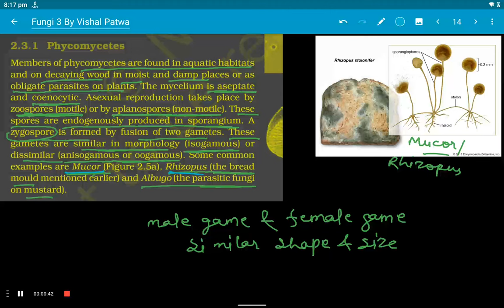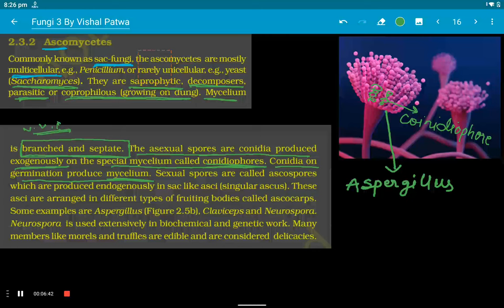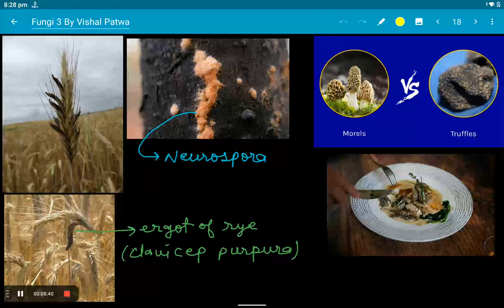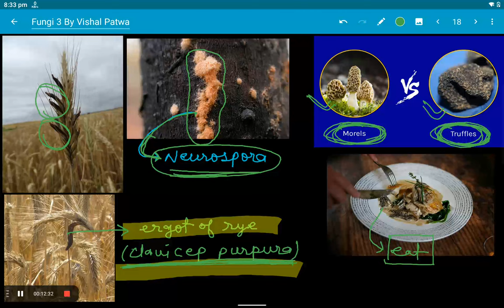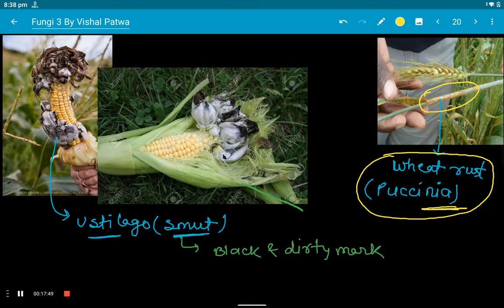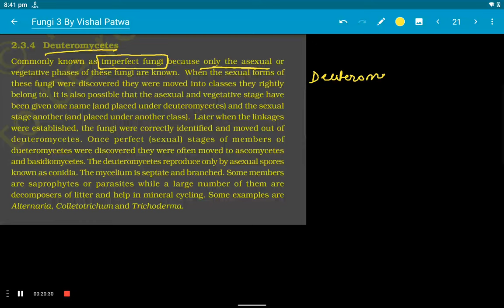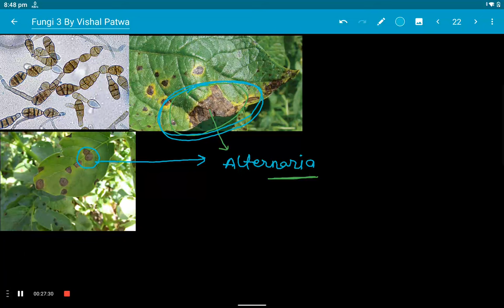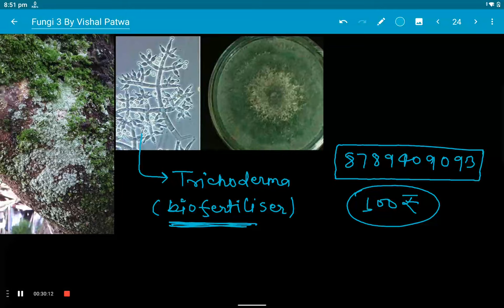Fungi Lecture 3 l Ascomycetes basidiomycetes Deteromycetes l class 11 chapter 2 l CBSE ICSE l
Hey Guys! welcome to @Brainrecallingclasses
if you are interested in study then I suggest u to join us My whatsapp classes
which are based on brain Recalling techniques

Regards
Vishal patwa